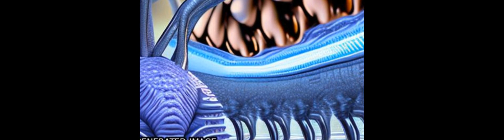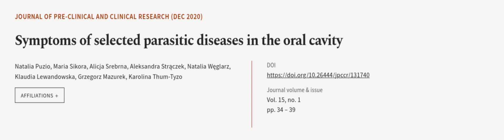Symptoms of selected parasitic diseases in the oral cavity | RTCL.TV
### Keywords ###

### Article Attribution ###
Title: Symptoms of selected parasitic diseases in the oral cavity
Authors: Natalia Puzio, Maria Sikora, Alicja Srebrna, Aleksandra Strączek, Natalia Węglarz, Klaudia Lewandowska, Grzegorz Mazurek ,and Karolina Thum-Tyzo
Publisher: Institute of Rural Health
DOI: 10.26444/jpccr/131740

### Video Timestamps ###
0:00:00 - Summary
0:01:01 - Title
0:01:08 - Outro
0:01:12 - End